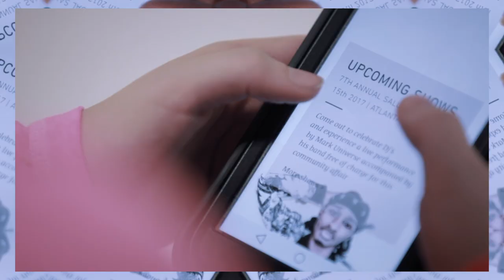🔥🔥 Mark Universe 👽 Think I'm Picky Music Video 🔥🔥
Mark Universe Think I'm Picky Music Video  new rap songs 2017

Lyrics

I'm not going to call em fake Ima say synthetic
Some people ain't real that's pathetic

You just think I'm picky
Not ten need fifty.
Make moves swiftly
Want my wrist on chilly
No silver cause I'm picky
Big Chevy through the city
Been jiggy check the wiki
Only want real near me
Picky picky picky
No fake no sidity
picky picky picky

With that falseness miss me
I'm in beast mode grizzly
Want peace and serenity
Can't stand fake energy

You can say I'm picky
Think you fancy like Iggy
Notorious no biggie
Universe has no pity
Grind mode too busy

Run circles round em they dizzy
Don't want bands
Need millis
Wanna help out my city
They just think I'm cocky
Im saucy Teriyaki
Chain want it rocky
 ninja kawaski
When I ball can't block me
Feel like Kodak no flocking
I see how how they jocking

Don't believe me watch me
Only real no copy
I'm MJ they Scottie

Might get me a cottage
Send kids to college
Obsessed wallet
And I flow like a faucet
Get em real excited
Prefer exotic over garbage
Knowledge over Molly
Lyrics heavy need a dolly
Celebrate life's a party
Want cheese no Bologna

Make moves swiftly
Been jiggly check the wiki
Picky picky picky
picky pick picky

Picky special order
Wanna vacate to water in Florida
 first class over charter
call me awesome author
If u wanna tell me gossip don't bother
Picky picky Picky
Can't trust eyes shifty
Cash on delivery
Stacked up from them pennies
Take whats mine cause it's meant for me

I don't think they ready
They must be noodles spaghetti
String hits like medleys
Ocd Can't stand messy

Picky not a brat
Don't waste time to chat
Build Scrilla itchy scratch
work out want pockets fat
I lay it down like a mat
Allstar status check the stat
No I'm not arrogant
Carry you like a surrogate
 cause your parent can't

Gritty gritty gritty
product of my committee
Want life Sitting pretty
I understand so I get it
Goin off like an outdo
They wrong like a typo
Brown foamposites
Macchiato

About

MARK UNIVERSE is continuously making a big name in the music industry. The name MARK stands for Made a Righteous King while the word Universe comes from the word “one verse”. He is one of the new rappers 2017 you should be on the look out for. He also produces his own club beats, rap instrumentals, R&B beats, as well as Dirty South Beats. His new rap songs have caught the attention of many musically inclined people,especially females, college students, and other hip hop music lovers.

If you are one of his avid fans, you surely want to hear more of his new rap songs. The famous hip hop music artist is releasing his all new album entitled Tomorrow Starts Today. His new album is a combination of energy, ambition, and vibrancy, so you are surely not going to miss it.

Rapper Mark Universe was once a small town boy in Prichard, a city outside of Mobile Alabama. This young boy discovered his talent in rapping at an early age of six, and when reached 14, he started to pursue his dream of becoming a famous rapper. Rapping and recording music are one his passion, so he continued to develop his talent and joined local rap groups.

This is actually his very first music project, when he relocated in Atlanta, Georgia. A self released project was surprisingly drawn the attention of many music lovers, which made it one of frequently played song on FM radio in Alabama. A lot of Southern Rappers appreciated his talent and songs. Music is without a doubt his forte. With his genuine love in music, he was able to further improve more his talent, which made him more relevant. He has done collaborations with the popular music artists such as Tamar Davis, producer Corey Dennard, Rico Knight, and many more.

His courage, confidence, persistence, determination, and dedication to music have paved the way to his success. Soon to be considered one of the best rappers 2017 . His new rap songs are now available in iTunes, Pandora Radio, as well as in Amazon music. The increasing popular artist also offers a personalized beats service, which is a great opportunity for you to grab, if you want to enjoy new rap songs, and rap instrumentals for your music.

For more in-depth details about Mark Universe and his new songs and soon to be top 10 rappers, you may want to check out his official Excited yet?